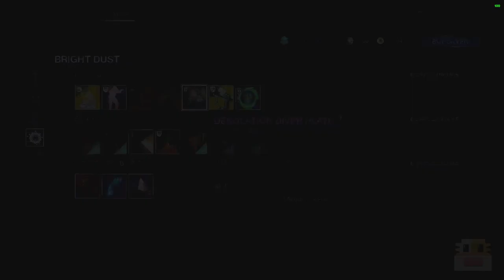Destiny 2 - Double Ordeal Rewards Reset (March 8 Season of the Risen Weekly Reset)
Destiny 2  Double Ordeal Rewards Reset on the March 8 Season of the Risen Weekly Reset. In this video, I talk about the Destiny 2 weekly update on March 8, 2021. This is Season 16 and Season of the Lost or Beyond Light and a chance to get the Season 16 items. This week is a chance of the Season of the Lost or Beyond Light and the Season 16 Eververse. This week also features many other things like milestone changes, spider bounties, flashpoint, nightfall rewards, etc. Today also features all-new Season 16 Season of the Lost or Beyond Light items, Eververse, crucible ornaments, vanguard ornaments. The Nightfall strike called The Corrupted with the new Nightfall unique rewards inside if you complete it like the Shadow Price Nightfall unique rewards to have a higher chance of dropping with higher nightfall scores. This Destiny 2 weekly reset includes a new stock of Witch Queen and Season of the Risen or Beyond Light items from Eververse, new milestones for the raid, Nightfall, trials, call to arms, heroic strikes, and more.

     ► Code: DYCHRONIC